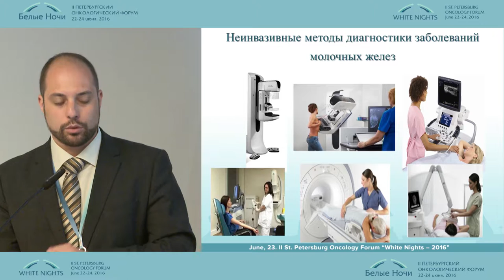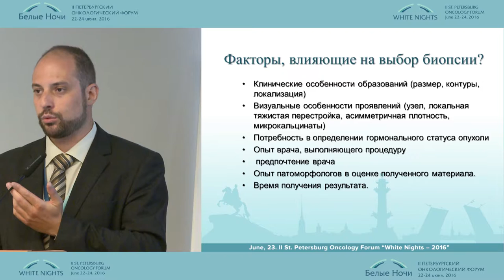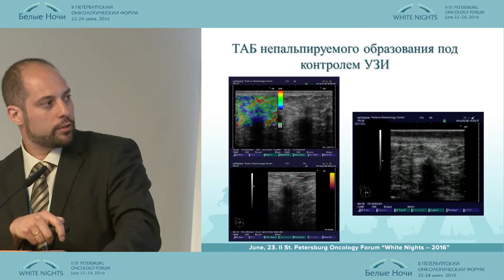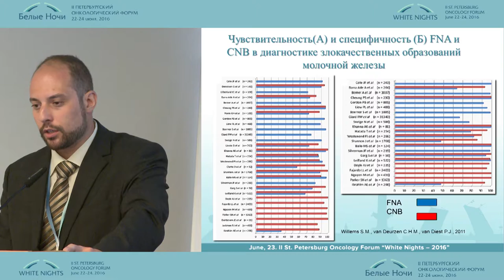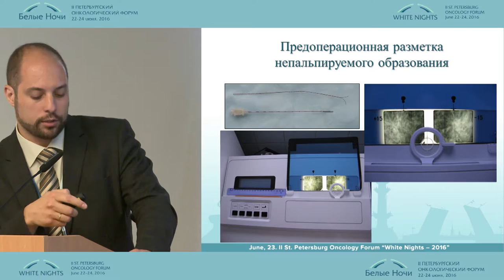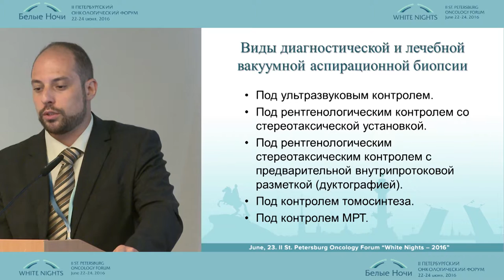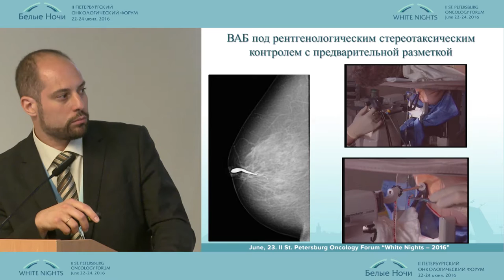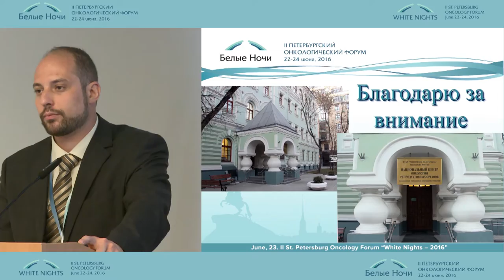Современные возможности интервенционных технологий в маммологии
Михаил Львович Мазо (Москва)
Лучевая диагностика в онкологии. Маммология
II-ой Петербургский онкологический форум "Белые ночи - 2016"